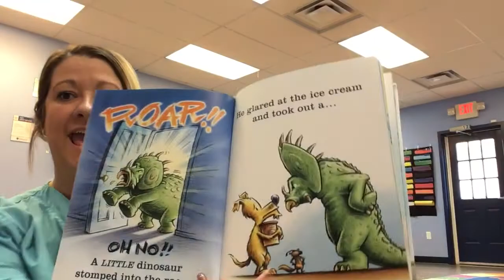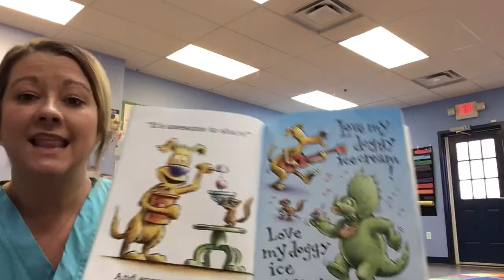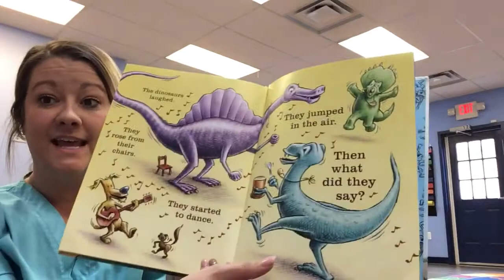“Groovy Joe Ice Cream and Dinosaurs” by Eric Litman